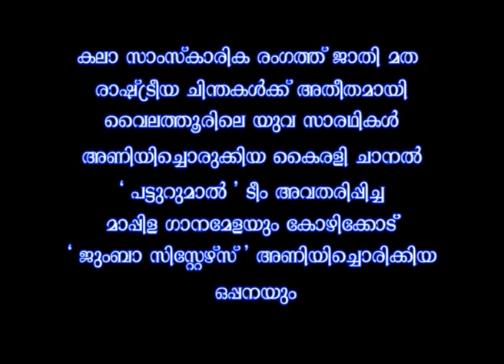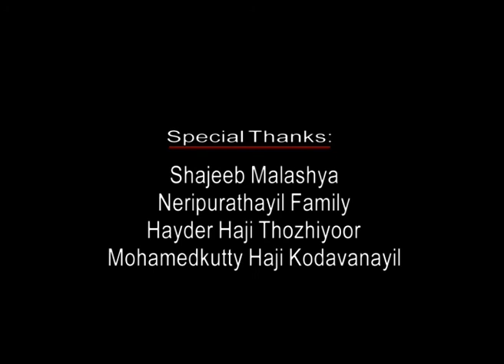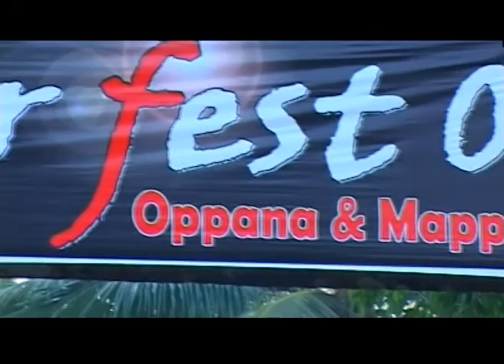Vylathoor fest 2009 part -1